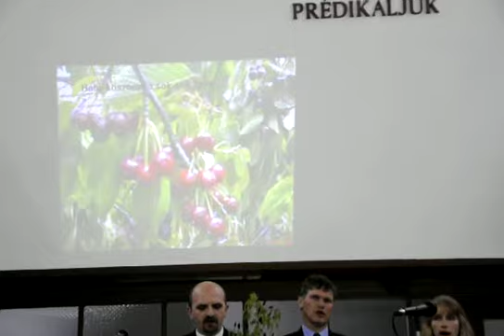Kiskórus - Hála köszönet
Hálaadó ünnepély 2010